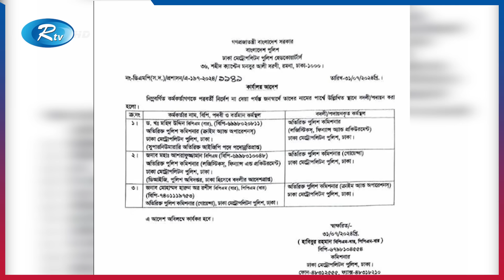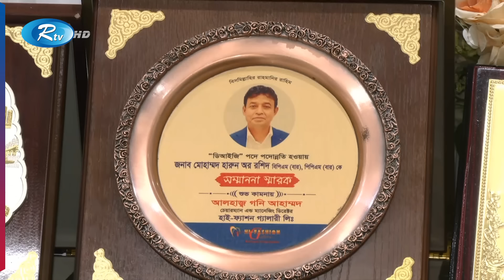ডিবি প্রধানের পদ থেকে বদলি ডিআইজি হারুন, নতুন পদে কে? | DB Harun | DMP | Rtv News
ডিবি প্রধানের পদ থেকে বদলি ডিআইজি হারুন, নতুন পদে কে?